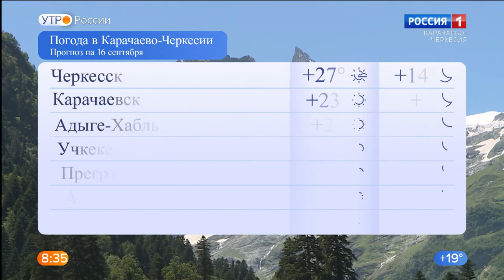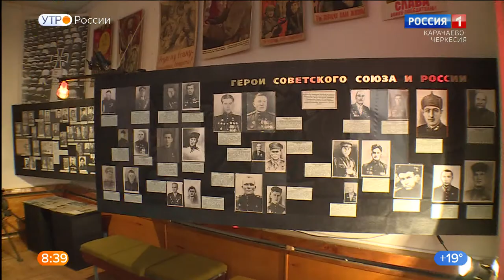Утро России. Карачаево-Черкесия 16.09.2020